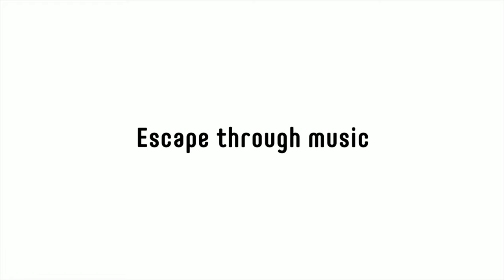Soft House Music 2021 Playlist + 4K Miami Coast drone and Gopro 9 view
Dji Mavic mini drone and GOPRO HERO BLACK 9 view of the coast of Miami onboard one of the the charter company of Miami
for reservations:

Relax watching the beautiful beaches of South Florida and other places. stunning views, beautiful sunsets and sunrises, while listening to the music you like.

☀️ Rilassati guardando le bellissime spiagge del sud della Florida e altri luoghi.  panorami mozzafiato🏖, splendidi tramonti e albe, mentre si ascolta la musica che ti piace

☀️Détendez-vous en regardant les belles plages du sud de la Floride et d'autres endroits.  une vue imprenable, de magnifiques couchers de soleil et levers de soleil, tout en écoutant la musique que vous aimez.

☀️ Relaxe observando as belas praias do sul da Flórida e outros lugares.  vistas deslumbrantes🏖, belo pôr do sol e nascer do sol, enquanto ouve a música que você gosta.🏝